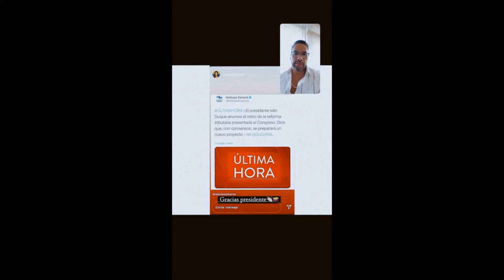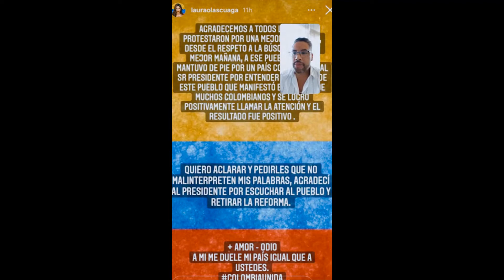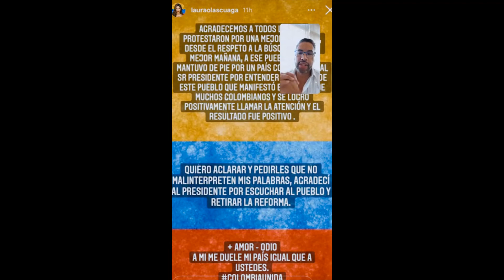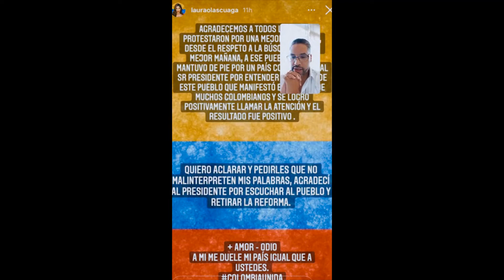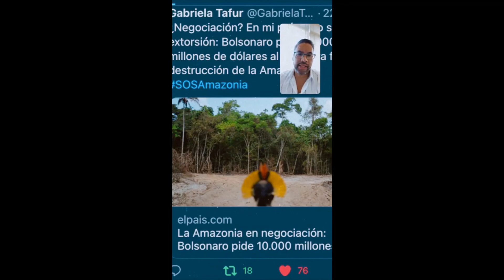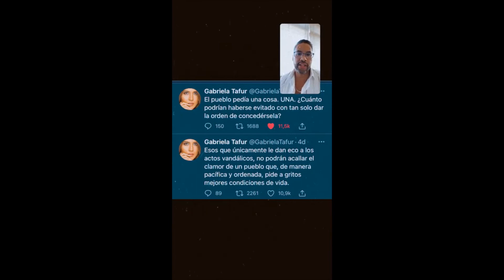Laura La Ola Olascuaga y las protestas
Palabra de Miss cap. 9: LauraOlascuaga y las

No critiques la paja en el ojo ajeno cuando no eres capaz de ver la enorme viga de caoba y barnizada que tienes en tu propio ojo.